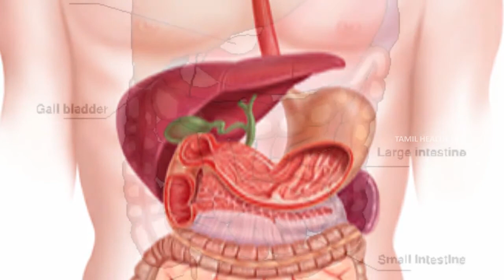குடைமிளகாயின் மருத்துவ பயன்கள் - தமிழ் ஆரோக்கிய குறிப்புகள்